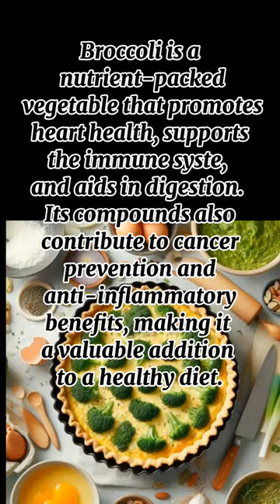Unlocking the Power of Broccoli#food#viral#shorts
Title: "Unlocking the Power of Broccoli: Surprising Health Benefits You Need to Know!"

Description:
"Discover the incredible health benefits of broccoli in this eye-opening video! From immune system boost to anti-inflammatory properties, we delve into why broccoli deserves a spot on your plate. Learn easy ways to incorporate this nutrient-packed vegetable into your diet and supercharge your well-being. Don't miss out on the goodness – watch now!"